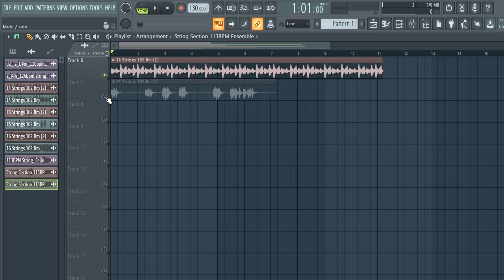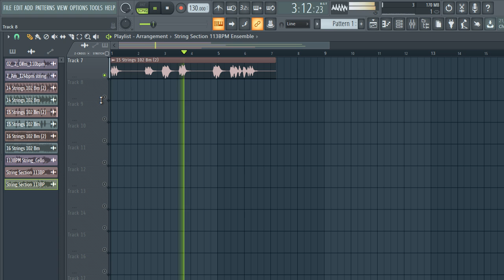[FREE] SAMPLE PACK/LOOP KIT (+9 Royalty Free) STRING MELODY LOOPS | VOL:4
[FREE] STRING SAMPLE PACK/LOOP KIT (+9 Royalty Free) MELODY LOOPS | VOL:4 , drill piano sample pack,trap piano sample pack,

samples
samples free
samples music
free samples
String  loops pack download
String  sample pack free
acoustic String chords sample pack
acoustic String loops sample pack
blues String sample pack
best String sample pack
r&b String sample pack
chill String sample pack
String  loops sample pack
punk String sample pack
rock String sample pack
String riffs sample pack
String sample packs
String sample packs reddit
soul String sample pack
trap String sample packsad emo guitar samples,
String samples for trap
String samples for beats
String samples for lofi
String samples for rap
lil peep String samples free
acoustic String samples hip hop
bones samples,
drill String
trap String
drill String loop kit
drill String sample pack
trap String loop kit
trap String sample pack 2020
free sample pack 2020
String  sample pack 2020
String  sample pack 2019